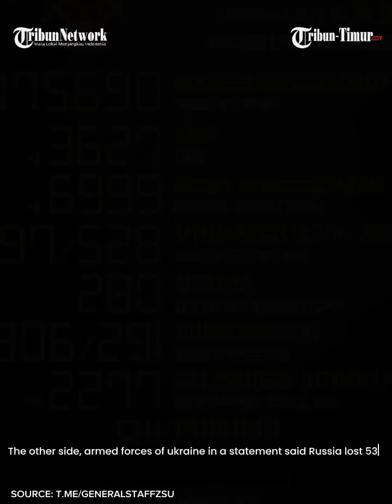🔴 Battle for Donetsk & Kherson: Ukraine Lost 70 servicemen and four armoured fighting vehicles